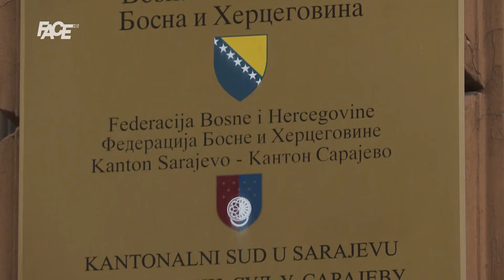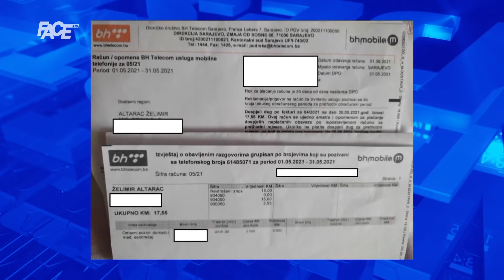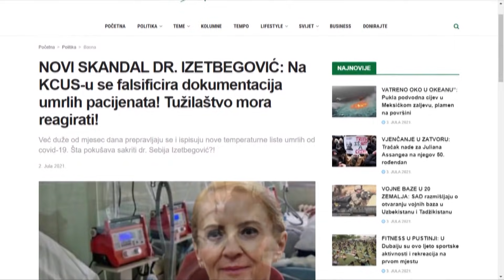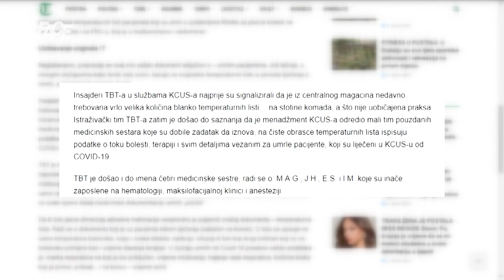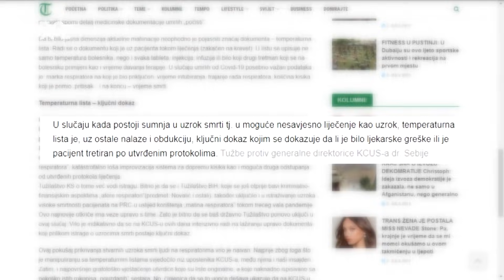SIPA opet na KCUS-u: Izuzeta dokumentacija osoba koje su se liječile ili su preminule na KCUS-u!